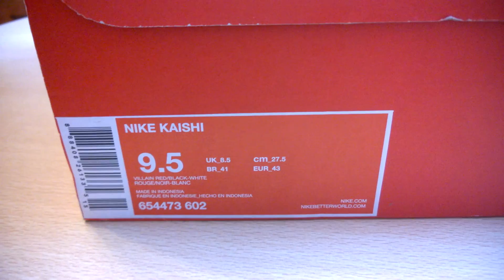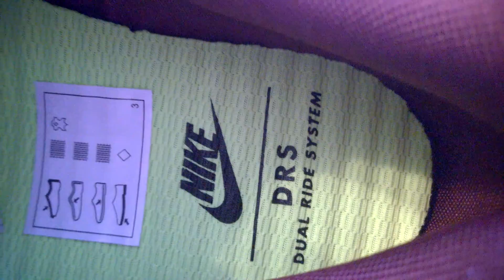Unboxing butów/ shoes Nike Kaishi 654473-602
Cześć, dzisiaj pokażę wam jak wyglądają buty Nike Kaishi 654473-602.